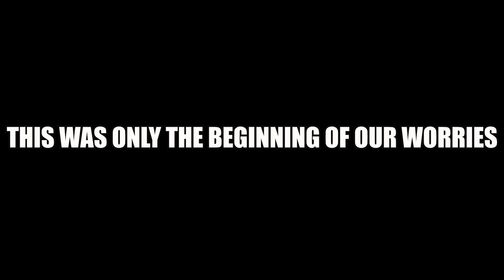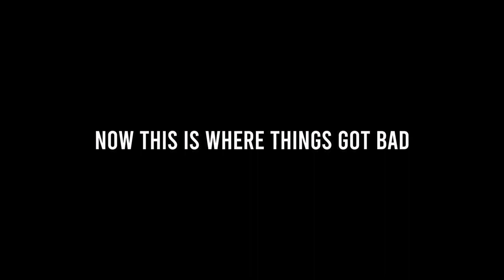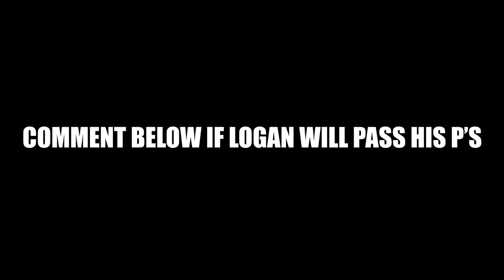LEARNING TO DRIVE * ALMOST DIED*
I HAVE NEVER BEEN MORE ANXIOUS IN MY LIFE AHHA

No but in all serious i hope you guys enjoyed this video of me learning to drive and almost dying hahah.